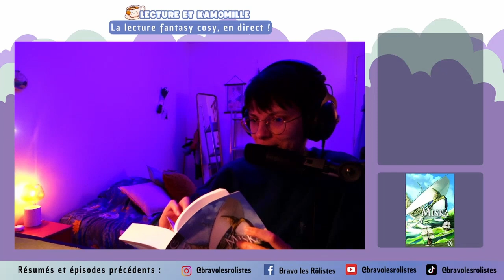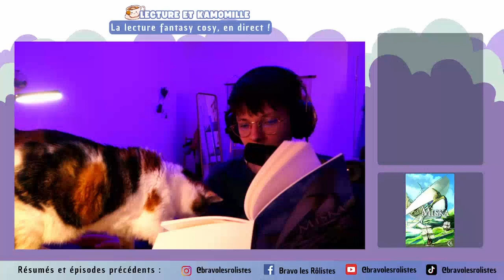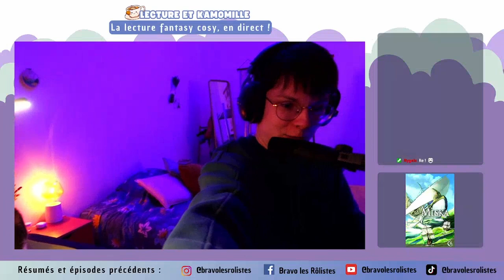Lecture et Kamomille #4 : Miska ép1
Retrouvez la rediffusion de la première émission de " Lecture et Kamomille " avec Alex Kamo sur  le recueil de nouvelles " Miska " par Eva MARTIN !

Bonne écoute !